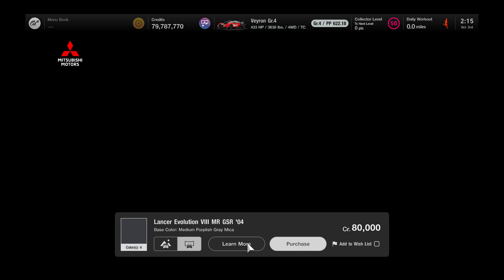Acquisition of the Mitsubishi Lancer Evolution VIII MR GSR '04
The acquisition of the Mitsubishi Lancer Evolution VIII MR GSR '04.